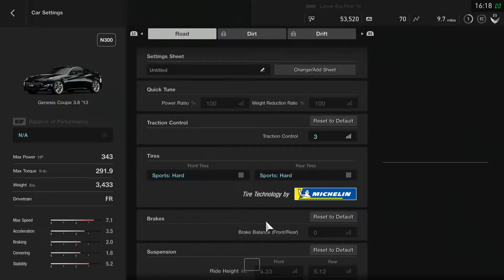Gran Turismo Sport Test Drive